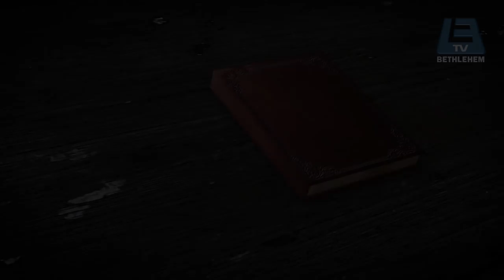Fr Suresh Jose OFM - ദാന്പത്യജീവിതത്തിൽ ഭാര്യാ ഭ൪ത്താക്കൻമാ൪ പരസ്പരം എന്തെല്ലാം പ്രതീക്ഷിക്കുന്നു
Message From Fr Suresh Jose OFM
Produced By Thomas Kurian/Bethlehem TV
Editing/Graphics - Sebin Thekkathu